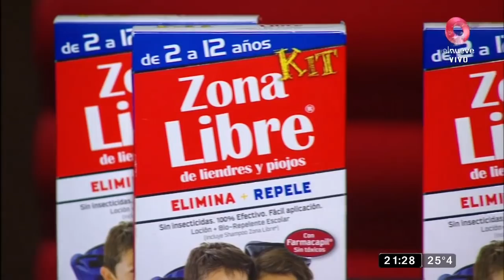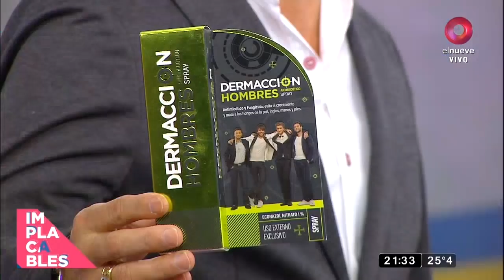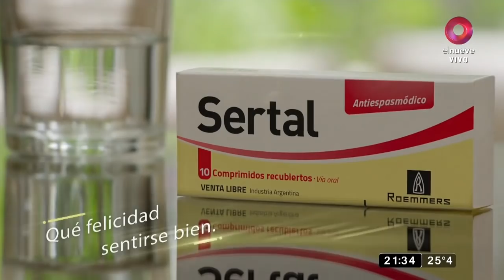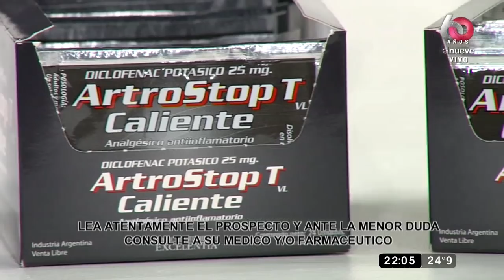Implacables: Programa del 29 de marzo 2020